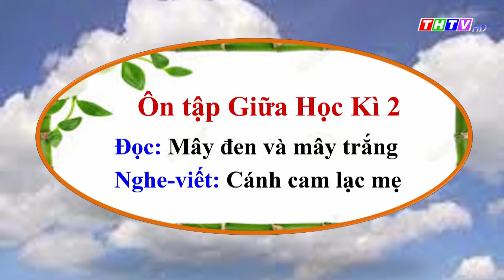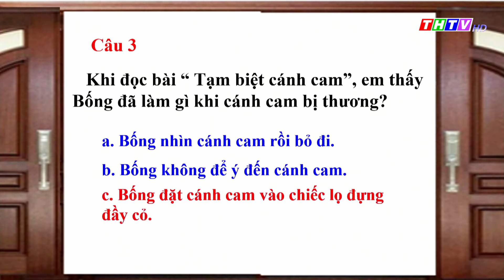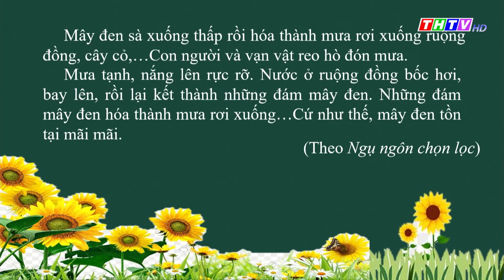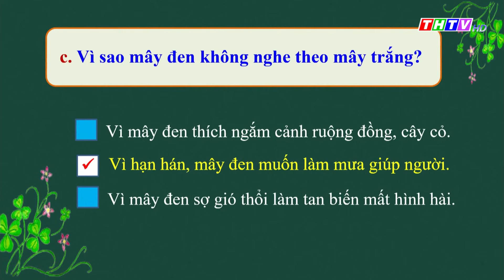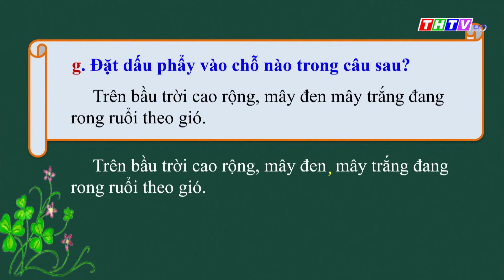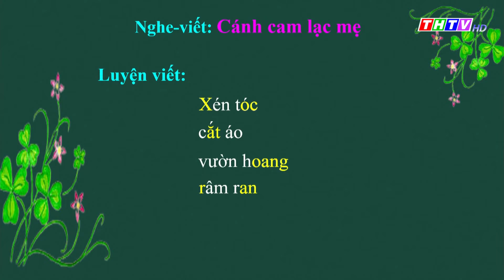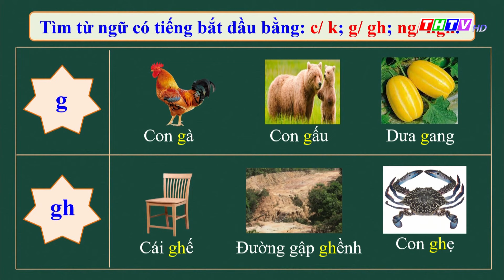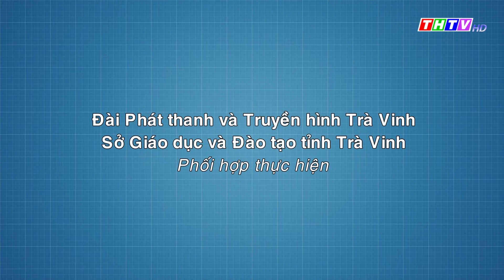Bài: Ôn tập giữa học kì 2 (trang 72-74)|Tiếng Việt lớp 2| Kết nối tri thức với cuộc sống